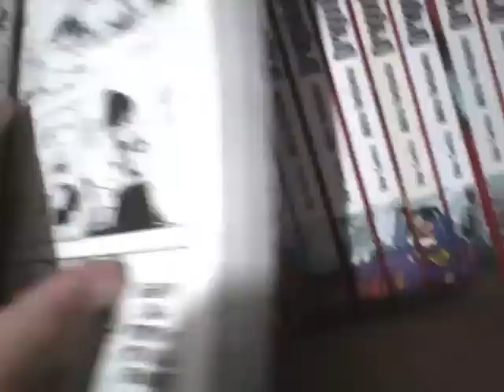My Dragon Ball Perfect Edition Collection